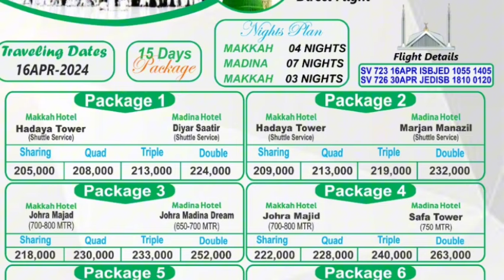Cheap umrah package 2024|Sasta umrah package 2024|shawal umrah packages 2024